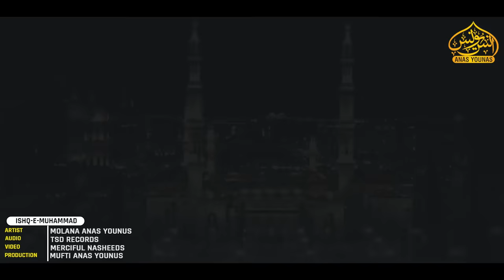Anas Younus Naat -New Naat 2023 - عشق محمد صلی اللہ علیہ وسلم